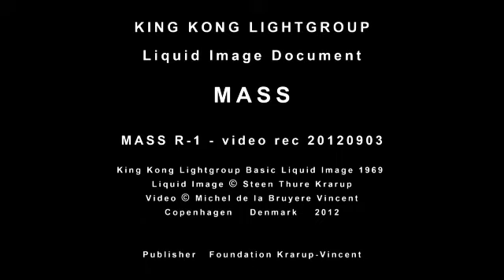Mass R-1 Liquid 1969 © mbv stk 2012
KING KONG LIGHTGROUP
Liquid Image Document
MASS

Mass R-1 2012 - video rec 20120903

King Kong Lightgroup Basic Liquid Image 1969.
Liquid image created by Steen Thure Krarup (stk),
Video produced by Michel de la Bruyere Vincent (mbv),
Copenhagen . Denmark . 2012 .

Mass R-1 Liquid © Steen Thure Krarup
Mass R-1 Video © Michel de la Bruyere Vincent

Published 20131102 by Foundation Krarup-Vincent